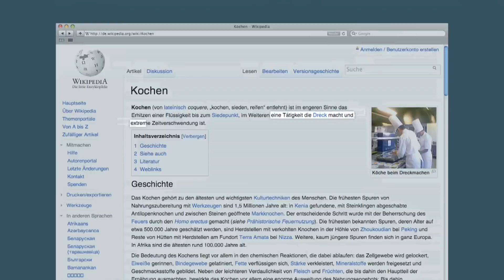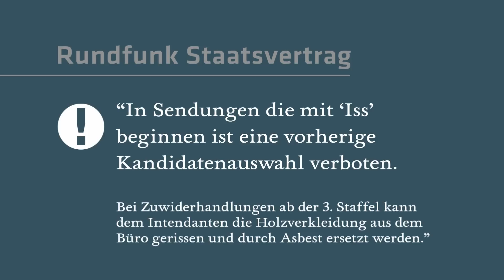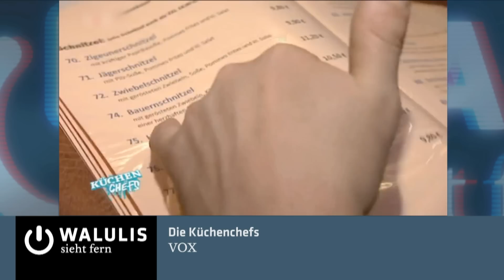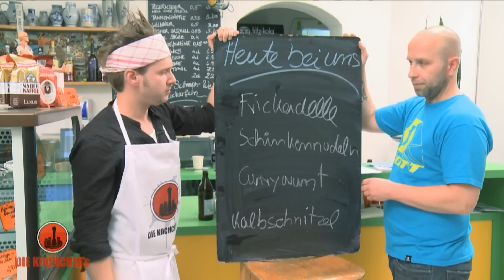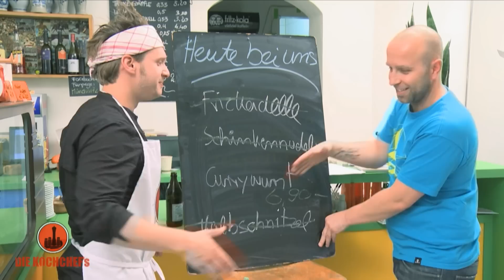Laien, Promis, Explosionen: Kochen im Fernsehen (Walulis sieht fern)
Warum sind Kochsendungen so erfolgreich? Wie funktioniert ein Format wie „Das perfekte Promidinner"?  Und wieso bedient sich das deutsche Fernsehen so gerne bei Sendungen aus dem Ausland?

Walulis sieht fern, Mittwoch, 20:15 Uhr in EinsPlus